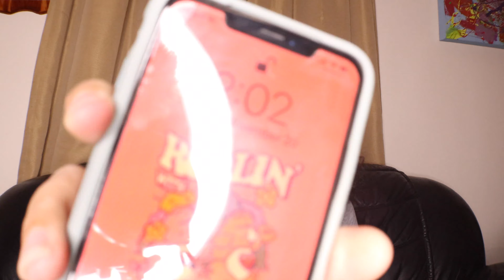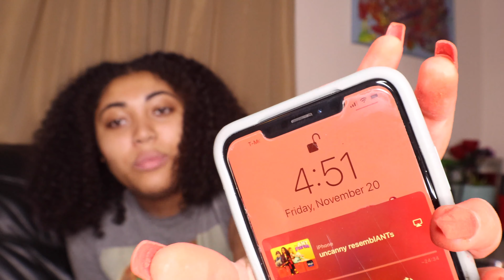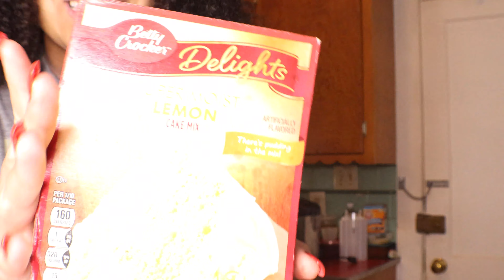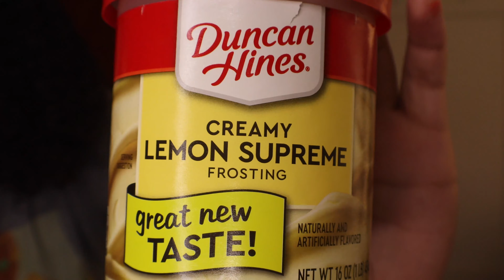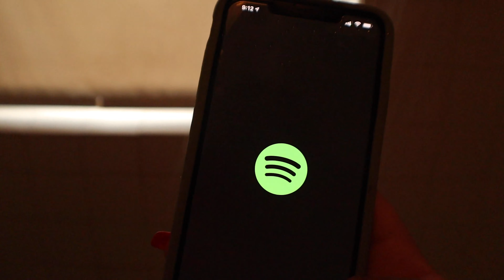pulling an all nighter cause why not| why did I do this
So sorry for posting this on the late side but I was sleep-deprived. But it is here. I was pulling an all nighter cause why not and then I was like why did I do this. This was so much footage I had to get through but I did it for yall. I was discussing our childhood because it's nice to look back on since time moves so fast. I also made a cake as well it came out great. ⤵️
ANNOUNCEMENT 🥁🥁🥁
 I am going to be doing VLOGMAS 2020. I will be posting every day starting December 1st to the 25th at 6pm est. This is because I want you guys to get to know me more and also have something to look forward to because I really love to do this. I also want to mention I mean 6pm on the dot. I know I have been posting on the days I normally say but I wanted to give a time frame to allow me to create more discipline for myself I hope you can sub and show some love and support ❤️❤️❤️.

Socials